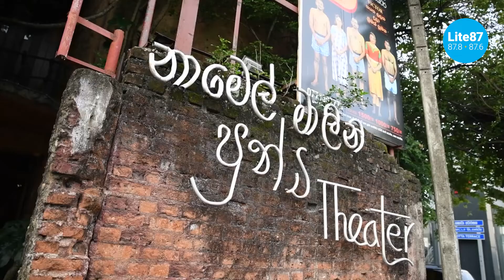The Rainbow Music and Dance Festival for Colombo PRIDE 2022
Highlights from the Rainbow Music and Dance Festival, organised by EQUAL GROUND for Colombo PRIDE 2022. An incredible night of performances from the LGBTIQ+ community at the Namel Malini Punchi Theatre. We'll see you next year!